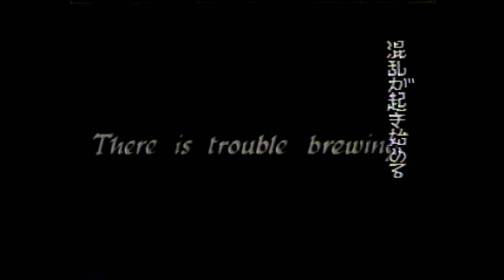エイゼンシュテイン『ストライキ』水鏡、『七人の侍』への影響、ラスト殺戮